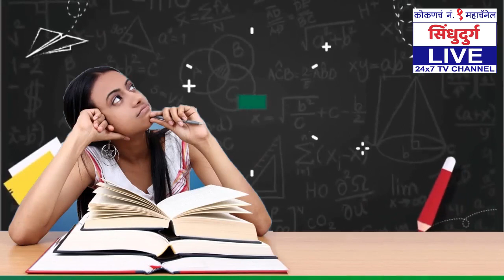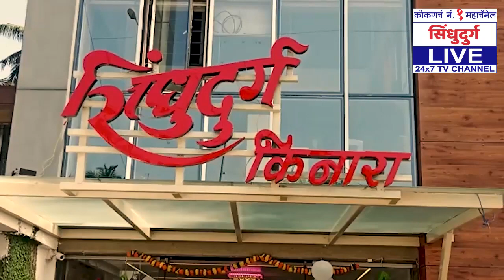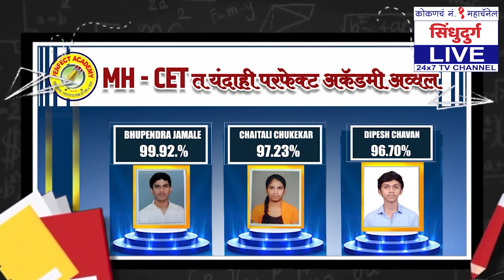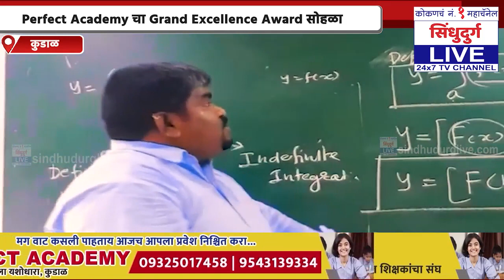कोकणच SUPER FAST News बुलेटिन |【20:03:22】